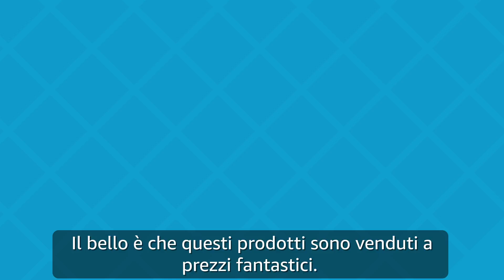Presentiamo Amazon Renewed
Presentiamo Amazon Renewed - la nuova destinazione per i prodotti ricondizionati come nuovi di cui fidarsi, con una garanzia aggiuntiva. Puoi risparmiare sulle marche che ami e stare tranquillo.